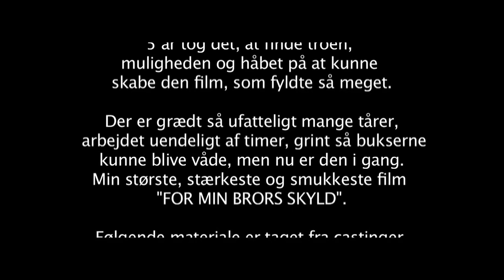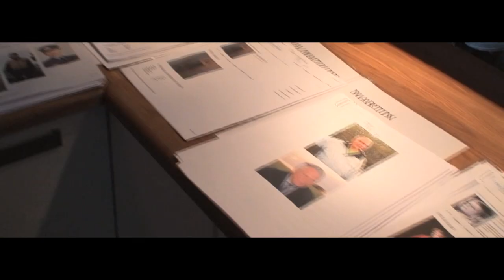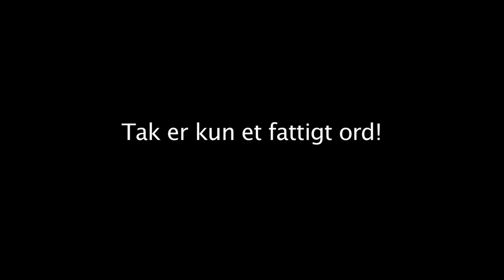"FOR MIN BRORS SKYLD" Tak er kun et fattigt ord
Klip fra castinger, bootcamps, teambuildingtur m.m. fra forberedelserne til produktionen af den dramatiske spillefilm "FOR MIN BRORS SKYLD". En film af Brian bang.